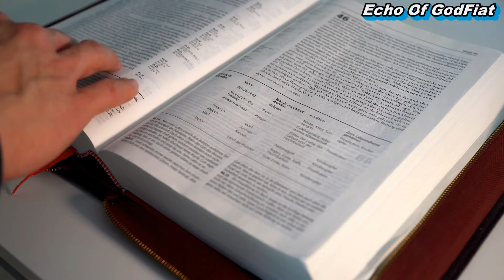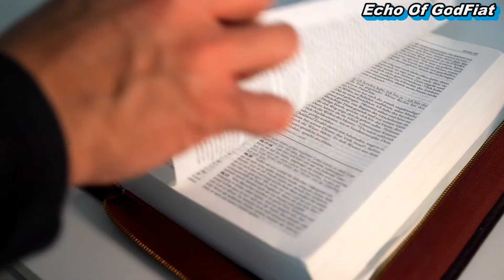Zmartwychwstałam gdy powiedziałam Bogu to słowo...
Beata należy do Internetowej wspólnoty modlitewnej na WhatsApp o nazwie EchoBogaFIAT. Wspólnota adoruje przez całą dobę Jezusa modlitwą zwaną Zegarem Męki Pańskiej, którą nasz Zbawiciel ukazał Włoskiej Mistyczce, słudze Bożej Luizie Piccarreta.

"Św.Ludwik Maria Grignion de Montfort ukazał nam Maryję, a Ona uczy nas Życia w Woli Bożej"
T.B.
Poprzez stronę na YouTube, budujemy międzynarodową Internetową Wspólnotę Dzieci Mayi "FIAT", która wzięła sobie za cel promowanie wartości chrześcijańskich, wierności przyrzeczeniom chrztu świętego na wzór św. Ludwika Marii Grignion de Montfort oraz poznaniu Bożego daru Życia w Woli Bożej "FIAT" w/g orędzi Włoskiej mistyczki żyjącej na przełomie  XIX i XX wieku Luisy Piccaretty.

Chcemy się rozwijać, dlatego potrzebujemy Waszej pomocy w tym dziele i prosimy wesparcie tego dzieła darowizną i modlitwą serca.
A tylko dzięki temu wsparciu będziemy mogli zakupić lepszy sprzęt do edycji video.

Echo of GodFIAT
IBAN: DE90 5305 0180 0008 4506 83
Sparkasse Fulda
Przeznaczenie :" Darowizna Echo of GodFIAT "